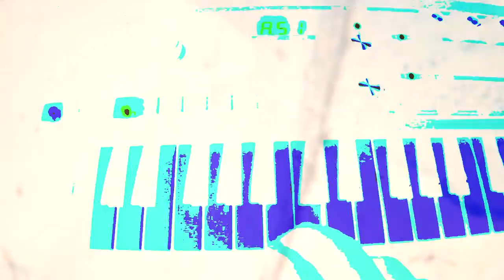Brother JT - Baked Alaska (Official Music Video)